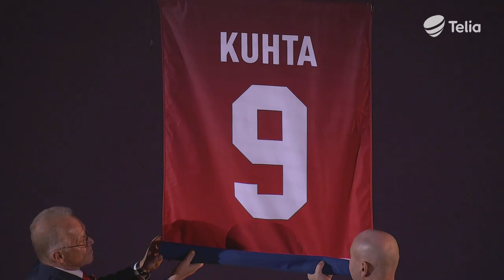HIFK-Tappara Highlights 26.10.